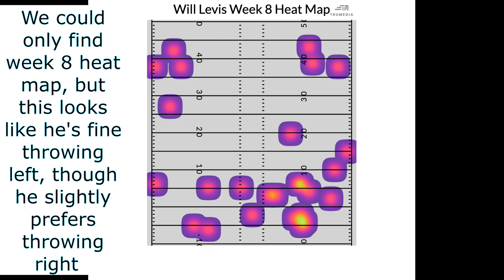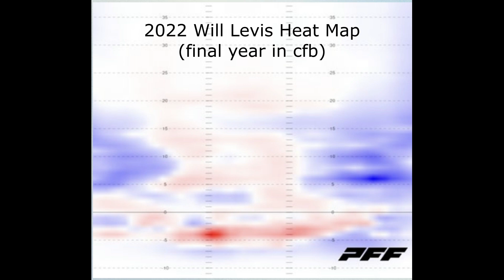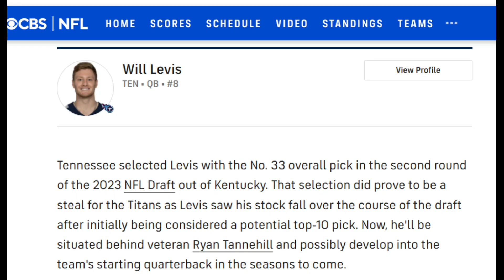Will Levis Dominant Game Film Study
Will Levis might be a mayonnaise addicted psychopath but we think dude can ball out for the Tennessee Titans over his NFL career.